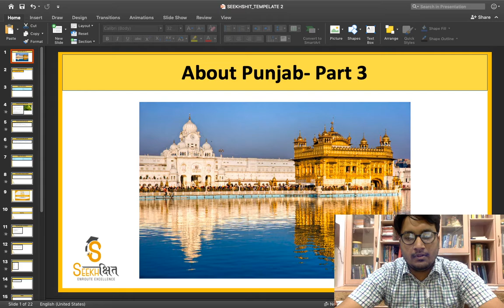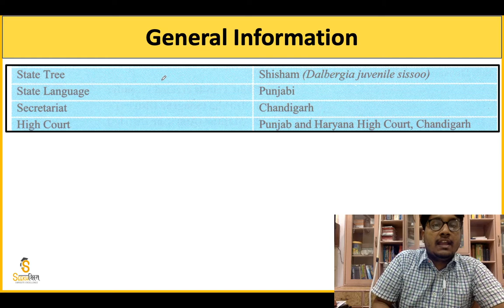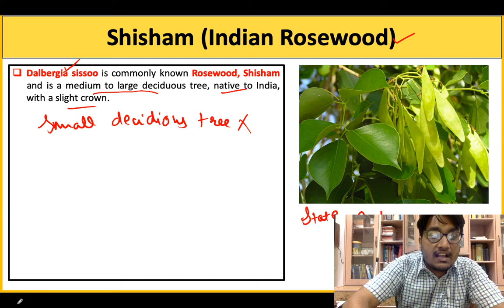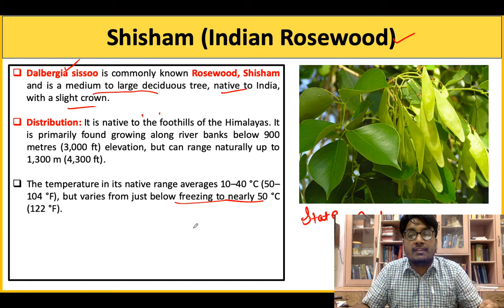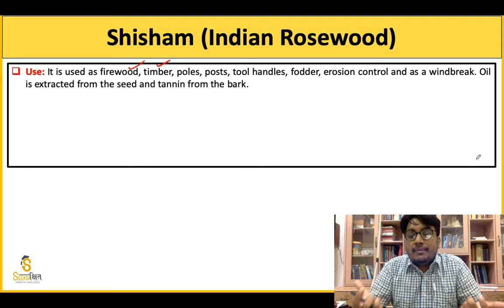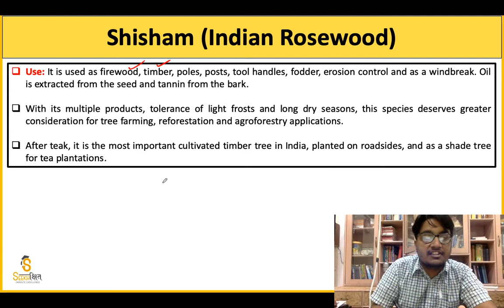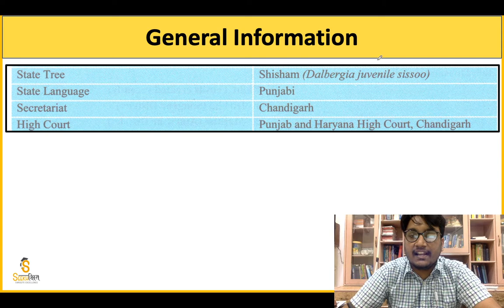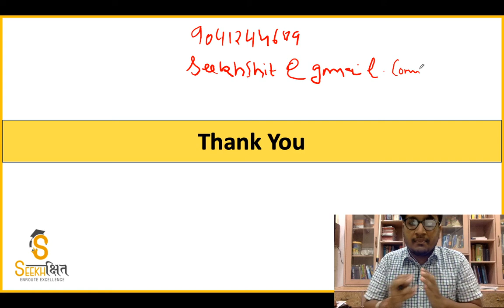Lecture 3 I Punjab GK Series for PCS 2020 I General Information about Punjab I By Ketan Garg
Lecture 3- It will be covering some important facts about the state tree of Punjab and the city complex.